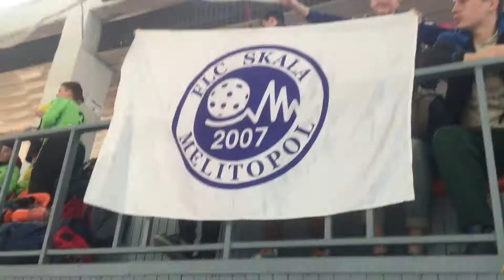Skala Melitopol playoffs story...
Маленькая история большой победы! / A little story of a great victory!